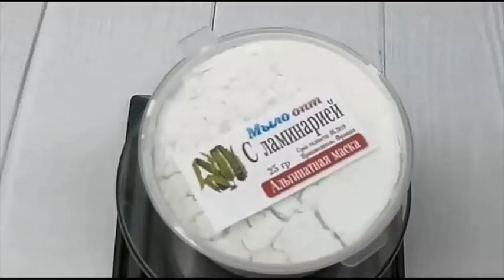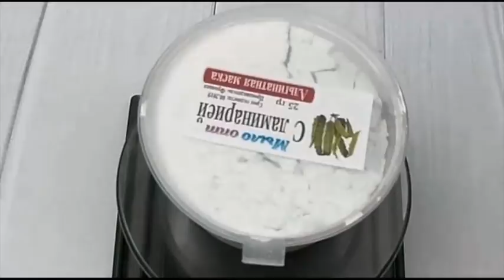Альгинатная маска с ламинарией // Домашние СПА процедуры // Красота и молодость лица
Видео обзор Альгинатная маска с ламинарией, от магазина Мыло-опт